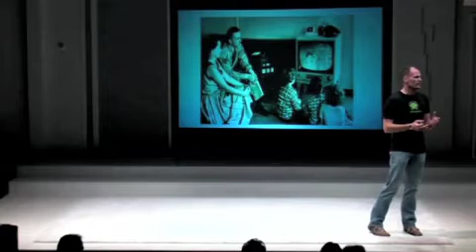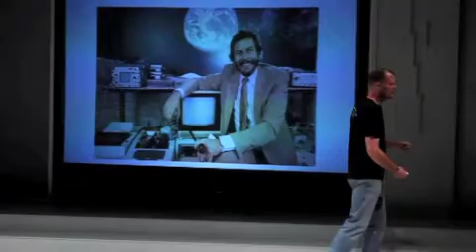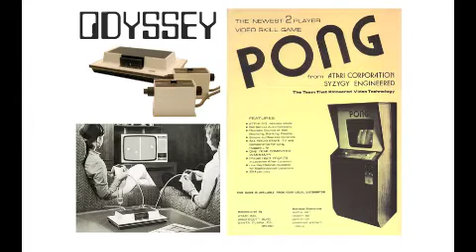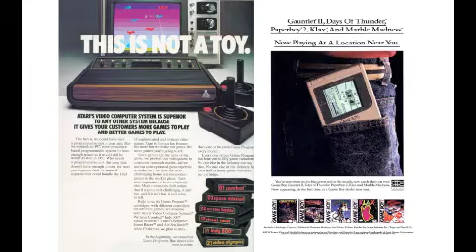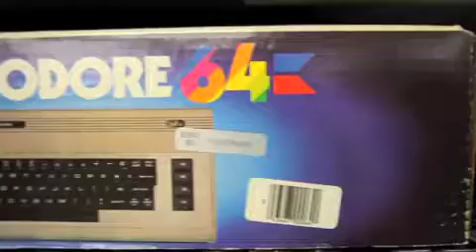TEDxRochester - Eric Wheeler - 11/02/09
Eric Paul Wheeler is a passionate gamer, a video-game historian, and curator for the National Center for the History of Electronic Games™, where he has spearheaded development of the nations largest and most comprehensive public collection of electronic games and game platforms.

Electronic games are an incredibly important part of our culture. Over the course of the past four decades they have changed the way we learn, play, and interact with one another. Eric's role as curator of the collection is to document the history of this phenomenon, and to that end, has acquired nearly 20,000 artifacts that illustrate the impact these games have had on American life. The presentation focuses on key artifacts that revolutionized electronic game play—from Computer Space, the first arcade video game, to Nintendo Wii. A video filmed behind the scenes in the NCHEG lab provides the audience a show-and-tell session highlighting a few more of these artifacts.

In the spirit of ideas worth spreading, TEDx is a program of local, self-organized events that bring people together to share a TED-like experience. At a TEDx event, TEDTalks video and live speakers combine to spark deep discussion and connection in a small group. These local, self-organized
events are branded TEDx, where x=independently organized TED event. The TED Conference provides general guidance for the TEDx program, but individual TEDx events are self-organized.*